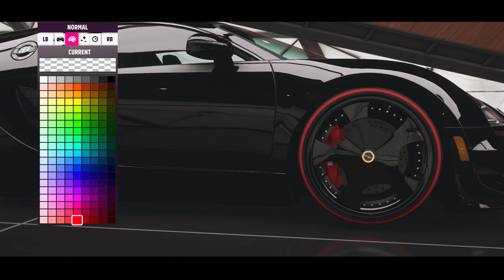Rebuilding Police Bugatti Veyron - Forza Horizon 5 | Logitech g29 Gameplay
Rebuilding Bugatti veyron in Forza Horizon 5
Playing with Logitech g29

Car/Vehicle : Bugatti Chiron 2018
Steering Wheel : Logitech g29
Game : Forza Horizon 5

PC Specification:
Processor : AMD Ryzen 5 5600X
GPU : Nvidia RTX 3070
RAM : 32GB DDR4